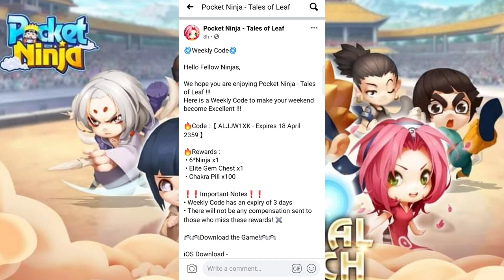[Weekly Code] NEW CODE REDEEM [Expired 18/04/2021]- Pocket Ninja|Fun Pocket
Kode mingguan telah keluar
Code: [ ALJJW1XK - Expires 18 April 2359 Hours]